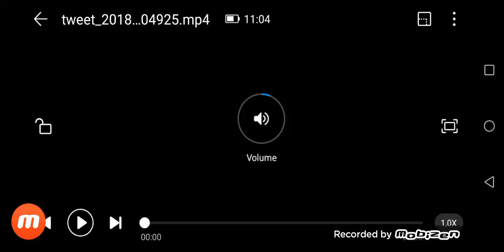Bleach Brave Souls [ Game Play ] Spirit Society Rukia / Grimjoww / Gin..!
Salut à tous La famille J'espère que vous allez bien on se retrouve aujourd'hui pour une nouvelle vidéo sur Bbs! Voici le Game play et mon avis sur les 3 nouveaux personnages spirit Society bonne vidéo!

Et surtout n'oubliez pas le petit like qui fait plaisir!!